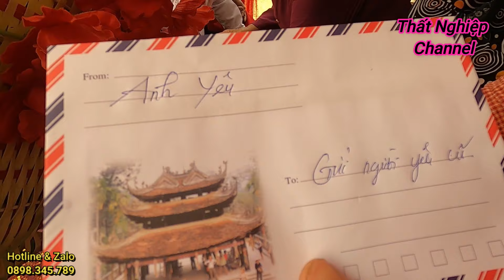Cô Đâu Khóc Nức Nở Khi Người Yêu Củ Cất Tiếng Hát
Đừng Quên Đóng Góp Bằng Bình Luận Dưới Video. Thanks!
Nguồn